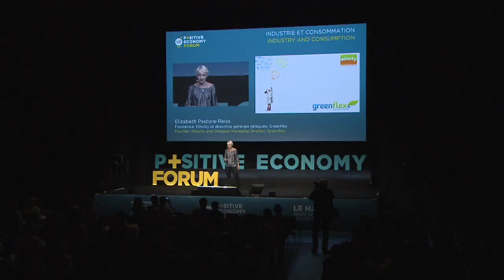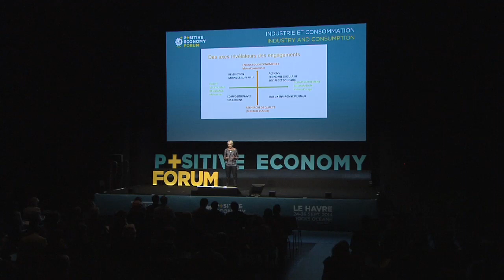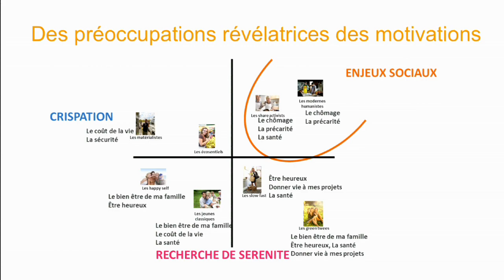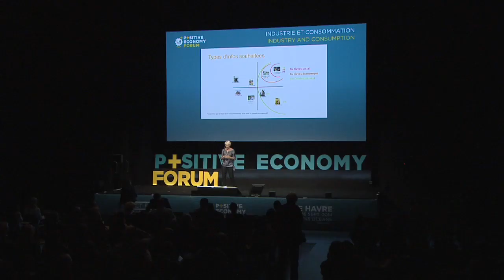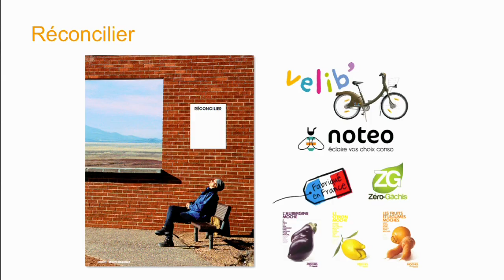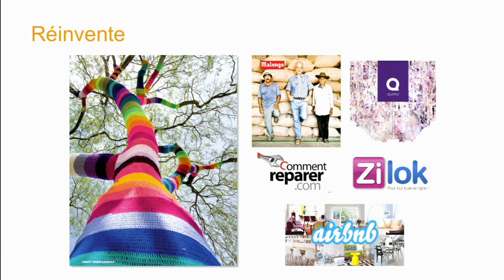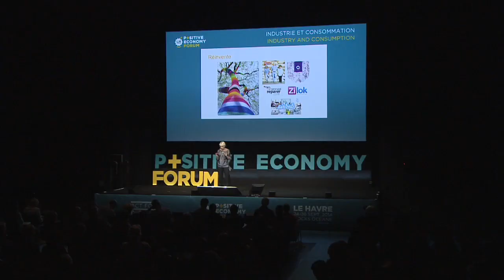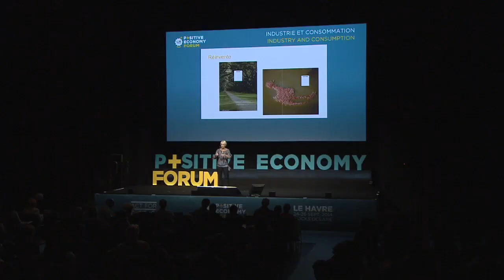Elizabeth Pastore Reiss - Positive Economy Forum Le Havre 2014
Elizabeth Pastore-Reiss, Fondatrice, Ethicity et directrice générale déléguée, Greenflex, parle d'industrie et de consommation au Positive Economy Forum 2014 au Havre.